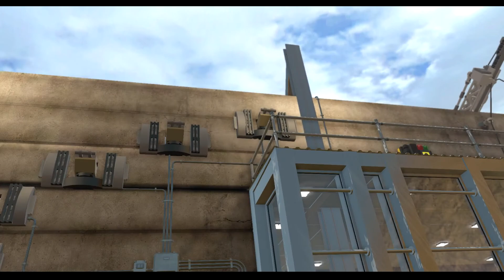LEGO JURASSIC WORLD #022 - Der besondere Dino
Tach Leudé:-),

♫➡ Ingame
Mein Rig und meine Peripheriegeräte:

Mein Rig:
Mainboard ➡ Gigabyte GA-AB350 Gaming 3
RAM ➡ Corsair DDR 4 3200 Mhz 16GB Kit
CPU ➡ AMD 1700
CPU-Kühler ➡ AMD Box
Gehäuse ➡ SilverStone SST-PM01C-RGB

Meine Peripheriegeräte:
Gaming Stuhl ➡ Diablo X-One (blau/schwarz)
Lenkrad ➡ Thrustmaster T150 Ferrari Edition
Webcam ➡ Logitech C920
Mischpult ➡ Mackie 1402 VLZ4
Schau Leudé